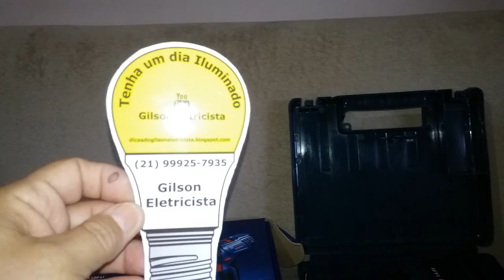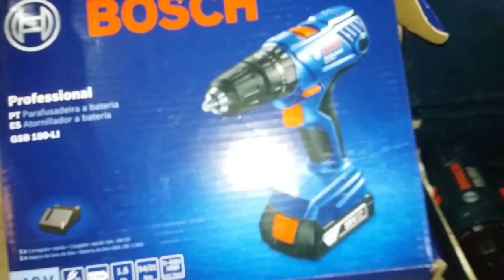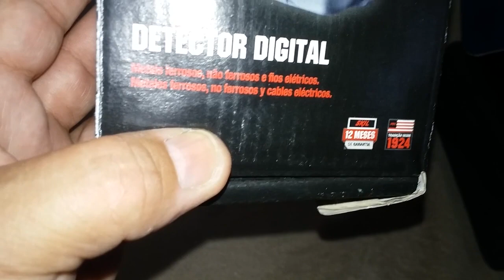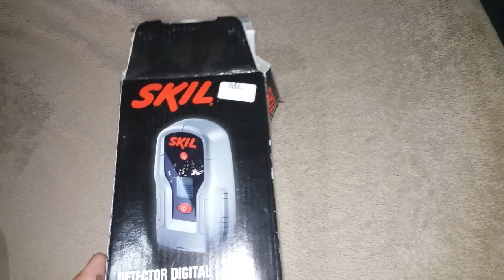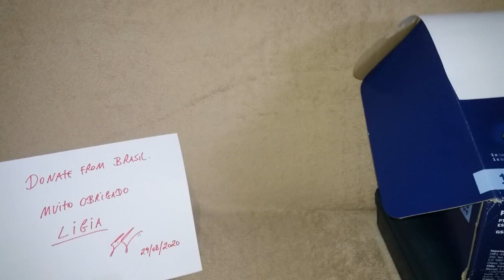DONATE DUPLO para o Gilson Eletricista.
🎁 EXCELENTES OFERTAS E PRODUTOS para os Seguidores e Inscritos neste Canal.

Caneta indutiva:

Voltímetro Digital para painel:

Bota Eletricista em microfibra:

Bolsa para ferramentas 14 bolsos:

Maleta em lona 20 bolsos:

Furadeiras em Geral:

🎁 SEJA UM ILUMINADO APOIADOR DO CANAL GILSON ELETRICISTA:
Banco: Nubank (0260)
Agência: 0001
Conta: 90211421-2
Tenha um dia iluminado!

🎁 SEJA UM ILUMINADO MANTENEDOR DO CANAL GILSON ELETRICISTA:
Banco: Nubank (0260)
Agência: 0001
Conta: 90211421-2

SEJA UM ILUMINADO DIVULGADOR DO CANAL GILSON ELETRICISTA:
Envie para amigos e parentes.
A Meta é atingir 20.000 inscritos, até 31/12/2020.
Posso contar com você ?
Misericórdia !